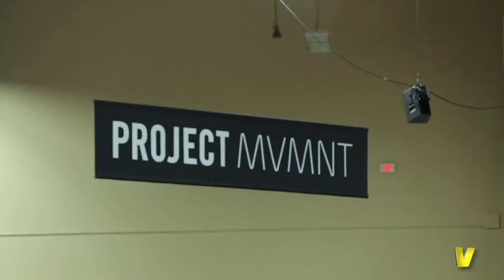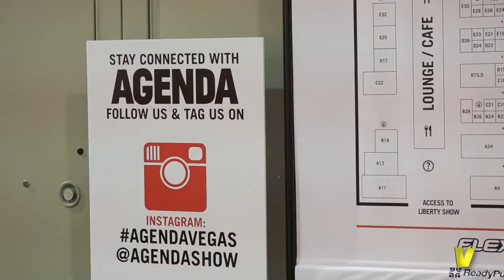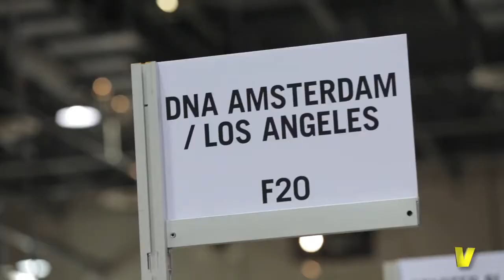Inside Magic Market Week With French Montana, Pt. 2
One day simply isnt enough to scour all that Magic Market Week has to offer, so VIBE set out on Day 2 on another quest to spot all of the hot brands that were showcasing trendsetting pieces. VIBE stopped by the King of The South, T.I.s clothing booth Akoo to check out their new womens line, and even bumped into rapper IamSu who admitted that most of his money goes to clothes.

This is my first time being at Magic, and i felt like it was just something tight to do, IamSu said to VIBE. Yeah I like clothes alot, thats what I spend my money on the most.

French Montanas clothing line Coke Boys was present at Magic and showed off their newest gear while crowds swarmed the booth to get a good glimpse of French and rapper beau Trina.

FOR THE LATEST ISH: